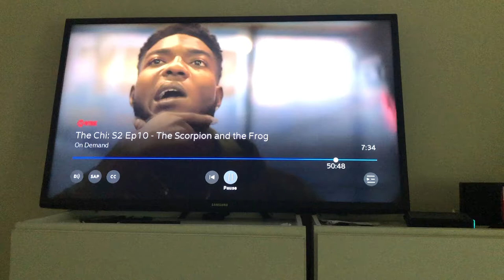The Chi Reg Get Shot